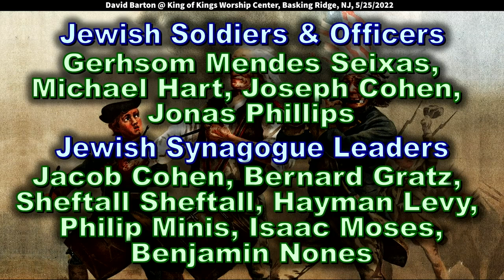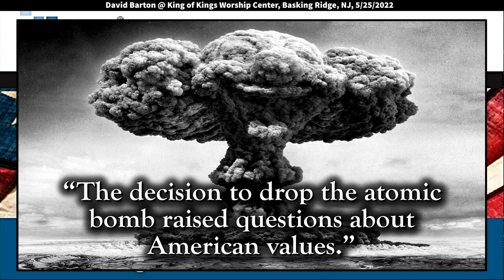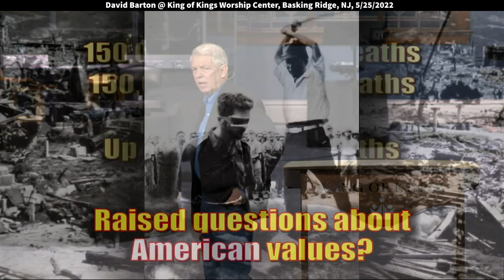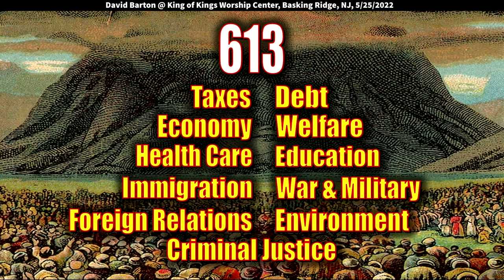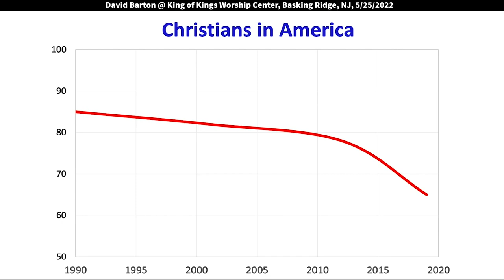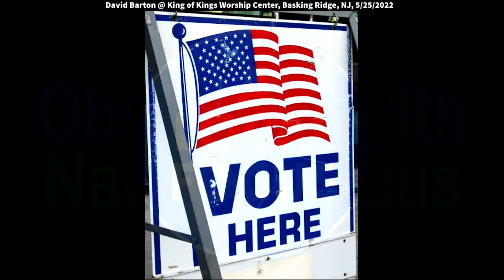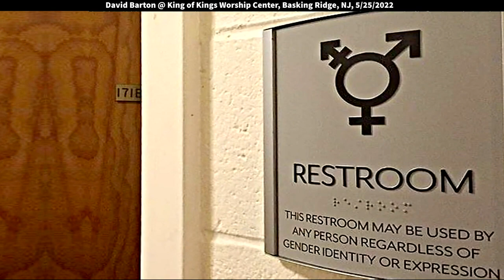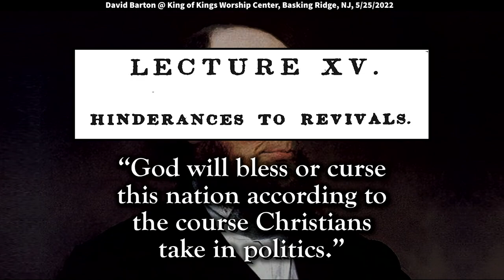David Barton: The American Story - The Beginnings (Zechariah 4:10)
David Barton: The American Story - The Beginnings (Zechariah 4:10)
David spoke at King of Kings Worship Center on 5/25/2022. Zechariah 4:10 says, "Do not despise these small beginnings, for the Lord rejoices to see the work begin, to see the plumb line in Zerubbabel’s hand.” America was founded on small beginnings and miraculous victories over formidable opposition. We pray God's favor remains on our country.

Be blessed! You’ve been “blessed to be a blessing.” (Genesis 12:2) Pay it forward!

David is the founder of WallBuilders, an organization dedicated to presenting America's forgotten history and heroes, with an emphasis on our moral, religious, and constitutional heritage. David is author of numerous best-selling works and a national award-winning historian who brings a fresh perspective to history. WallBuilders is a name taken from the Old Testament writings of Nehemiah, who led a grassroots movement to rebuild the walls of Jerusalem and restore its strength and honor.

We have 5,800 years of recorded history.
In those 5,800 years, thousands of nations existed.
When you look at the average of history...
What is the average length of a Constitution in the history of the world?
Cornell University Law School said, "We'll check that."
They went through, and they said, "The average length of a Constitution
in the history of the world runs 17 years."
Last September 17th on Constitution Day we had 234 years.
That's nowhere close to average. By the way, the average nation
not only has a new Constitution every 17 years,
they have a violent revolution every generation.
So we look at what's going on in Ukraine and we say,
"Man, that's tragic." It is tragic, but it's actually average. It's normal, it's what goes on.
They had one back in 1992 and they've got one now.
Seven years ago, when Putin tried, when he went after Crimea,
I was asked to go to Ukraine, and help them write a new Constitution
because they said, "Our last one was in 1992. It's really old, we need something new."
That was seven years ago. So what we have,
most people in America don't recognize how special this is.
But when you look at what we have, [you should ask]
"Where did those ideas come from?"
Because every other nation has had access to the same set of ideas.
It's not like we came up with something brand new. Now we certainly used things
other nations had not been using, but they weren't new ideas.
The Bible tells us that there's nothing new under the sun.
Same ideas have been out there for generations for millennia.
So where did our founding fathers who wrote our documents, get these ideas?
That was a question that was asked by political science professors
at the University of Houston. They looked and they said,
"The guys who wrote our Declaration our Constitution, this has made us really unique.
This has made us really different from other nations. Where they'd get those ideas?"
And they said, "We think that if we could go back
into the Founding Era and read writings, represented writings from the Founding Era,
see who they quote we'll know where they got their ideas." Which is a brilliant idea.
If I followed you around all day with a smart device, and recorded everything you said,
at the end of the day I would say who you quoted, I'd know who's important to you.
And so what they did was they took 15,000 writings out of the Founding Era.
And by the way, they published their results in this book,
"The Origins of American Constitutionalism." They took 15,000 writings out the Founding Era.
They went through and found all the quotes,
and they found a total of 3,154 direct quotes, they said,
"Now let's find out where those quotes came from."
And it took them 10 years to do so, but at the end of 10 years,
they had documented the most frequently cited sources in American founding.
The number one cited most individual, the most cited individual was this man.
This is Baron Charles Montesquieu. He's a French Christian, he's a writer.
He wrote "The Spirit of the Laws" in 1750.
This is where we learned a lot about separation of powers, which is really important.
The second most cited individual in the Founding Era was Judge William Blackstone.
Judge William Blackstone wrote a four volume set
called "Commentaries on the Laws." Thomas Jefferson said,
American attorneys studied "Commentaries on the Laws"
the same way Muslims studied the Quran. I mean, we were into that book.
It's the second most cited source, most cited individual in the American founding.
The third most cited individual is John Locke.
John Locke wrote the "Two Treatises of Government."